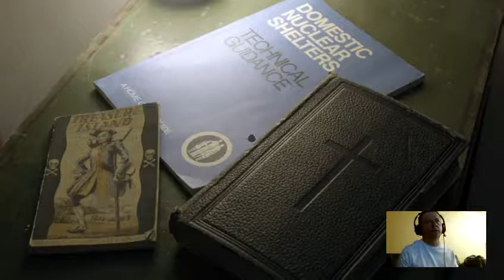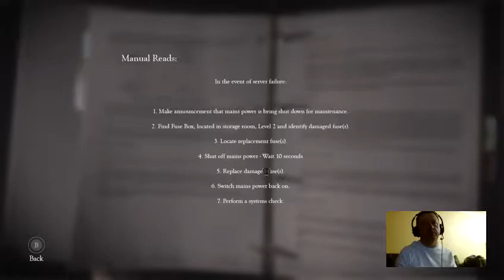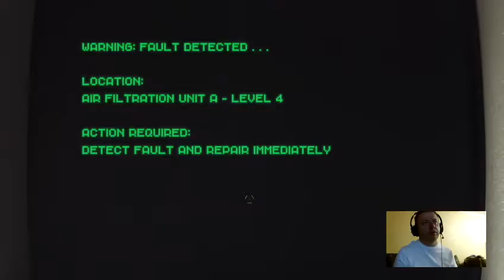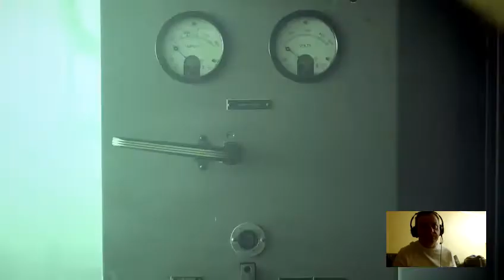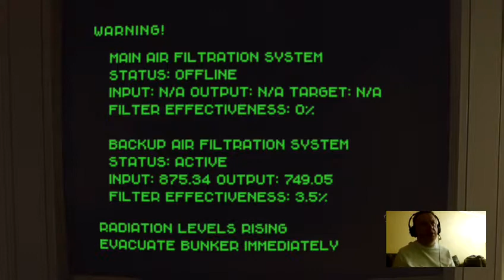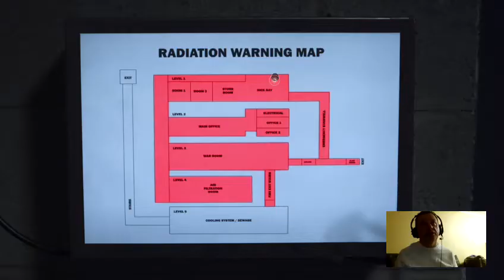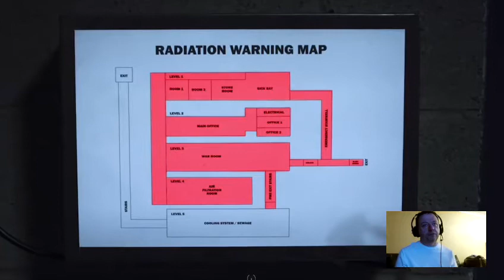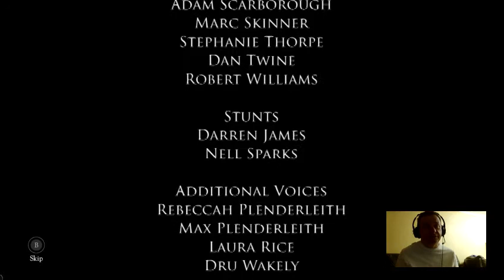Cant wait for a new Wales Interactive Game, so heres a funny Bunker Speed Run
Excited for a new FMV game, but have to play the EPIC Bunker again.. Gorra say this game is proper great... I commentate throughout with my odd ball humor.